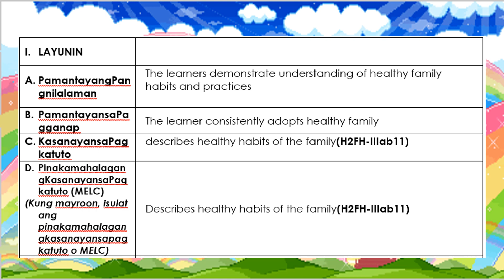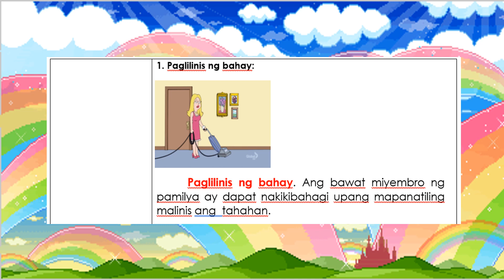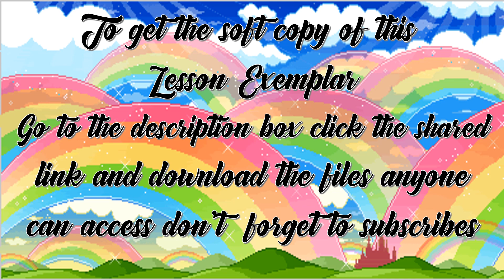COT LESSON EXEMPLAR MELC - BASED//Health 2 Q3 Week 1 2 MALUSOG NA GAWI NG PAMILYA by TITSER NIMFS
HELLO po Dear Grade 2 teachers sa naghahanap po ng Lesson Exemplar  para sa Classroom Observation Tool/PPT ng HEALTH 2 Q3 //W 1&2 ito na po...Happy to Share po para po sa soft copy just click the Link below: